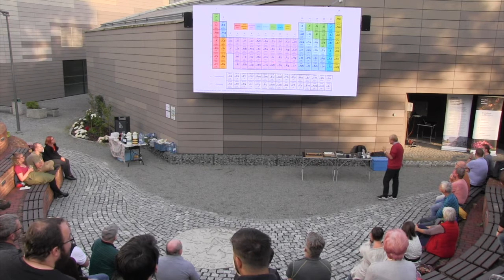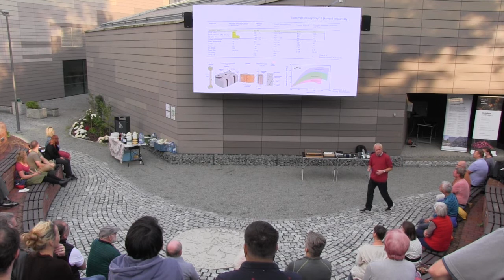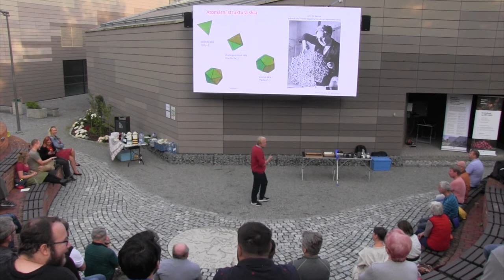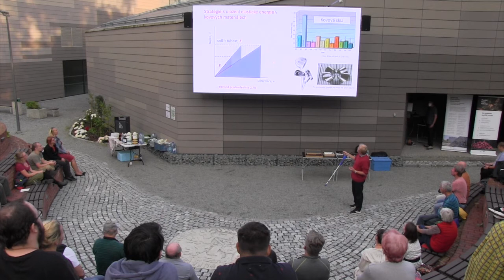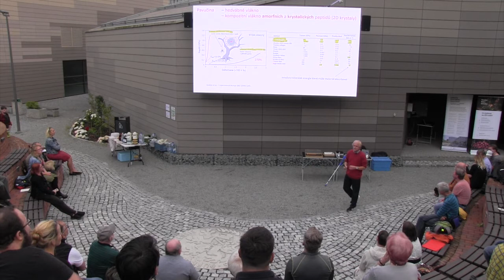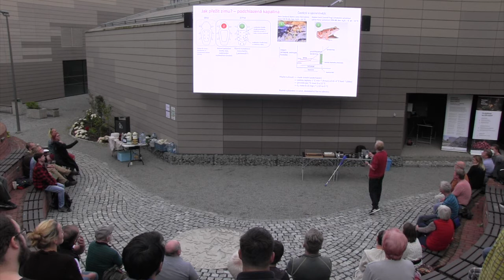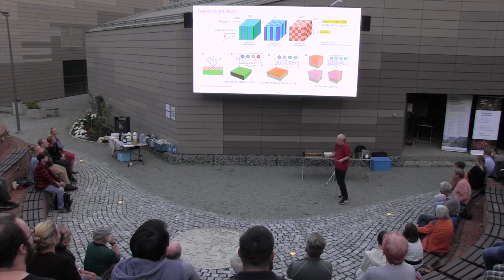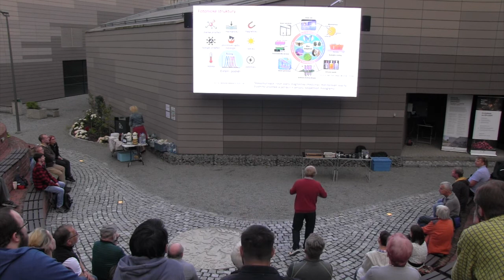Jiří Orava: Materiály v proměnách času. Umíme to lépe než příroda? (Piknik Nobel, 1.9.2021)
Univerzita Jana Evangelisty Purkyně v Ústí nad Labem pořádá už řadu let cyklus „přátelských setkání s vědou" Café Nobel Jeho spřáteleným projektem se stal v létě roku 2021 letní cyklus přednášek pro veřejnost Piknik Nobel v amfiteátru univerzitního kampusu UJEP. Byla to příležitost k setkání s akademiky a výzkumníky ústecké univerzity, kteří zájemcům přiblížili svou práci a představili zajímavá témata ze světa vědy.

Ve středu 1. září 2021 přednášel v rámci cyklu Piknik Nobel v kampusu UJEP chemik a výzkumník v oblasti materiálových věd Ing. Jiří Orava, Ph.D. z Fakulty životního prostředí Univerzity J. E. Purkyně v Ústí nad Labem.

Jak se vyvíjely materiály a jejich použití v proměnách civilizací? Přednáška se zaměřuje především na překotný vývoj materiálů v posledním století a na to, jak ovlivnil současnou civilizaci tzv. křemíkový věk (Silicon Age). Jak se dnes přenáší informace pomocí světla a jaké jsou nové konstrukční materiály nebo nové typy pamětí, které dovedou napodobit fungování lidského mozku? Uvidíte také některé příklady toho, jak příroda řeší problémy přežití různých druhů, které jsou vybaveny funkčními materiály nebo fyzikálně-biologickými procesy umožňujícími jejich adaptaci na různé podmínky prostředí. A zároveň uvidíte, zda to opravdu umíme lépe než příroda. Součástí přednášky byla praktická ukázka funkčnosti vybraných materiálů 21. století.

Cyklus přednášek Piknik Nobel vznikl ve spolupráci s projektem č. 304011U405 Propagácia a zvyšovanie atraktívnosti prírodovedno-technických odborov špecializovaných pre potreby praxe v cezhraničných oblastiach.